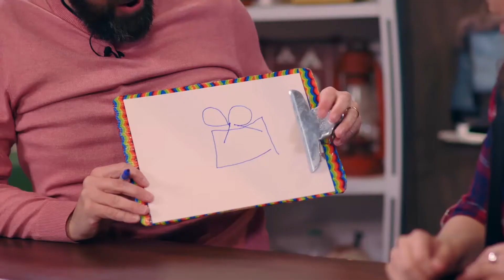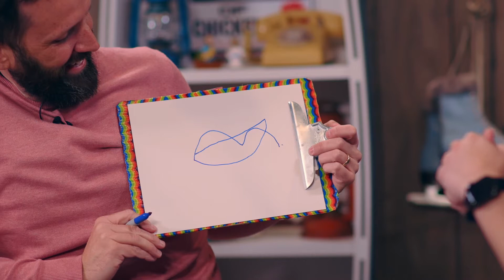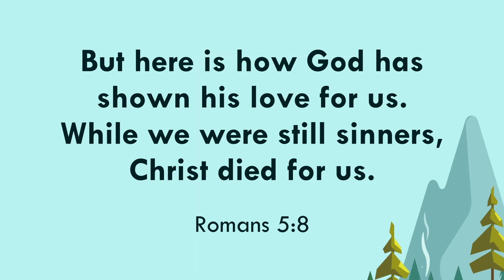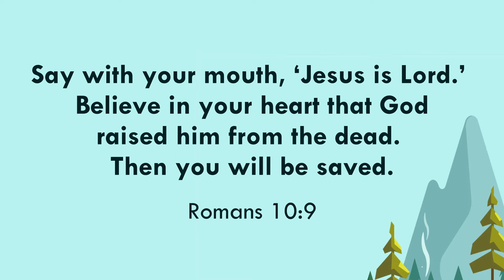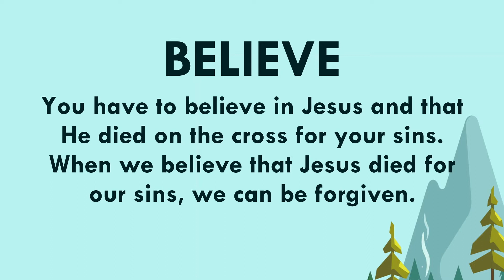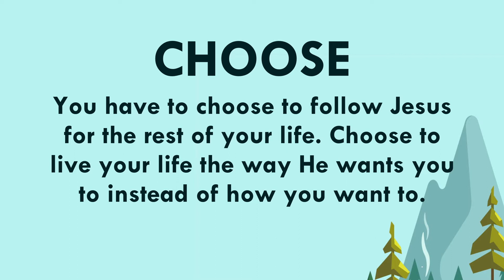Jesus has the POWER!!!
Jesus has power over sin and death, so we can call on Him to be saved.